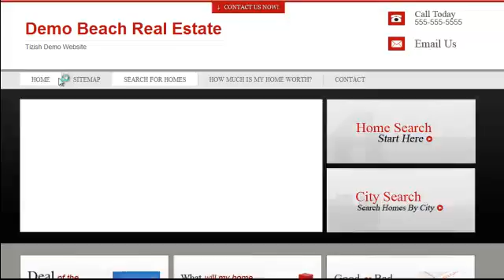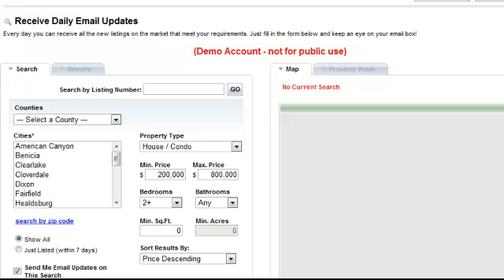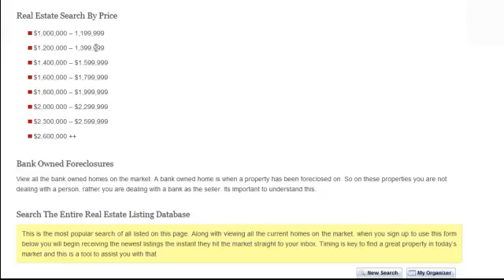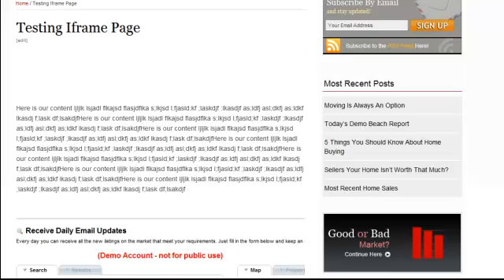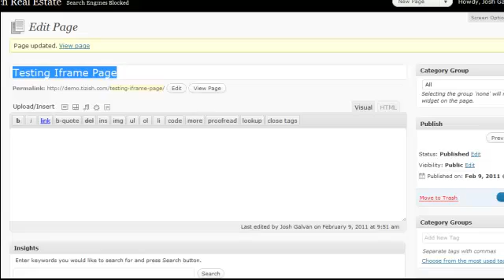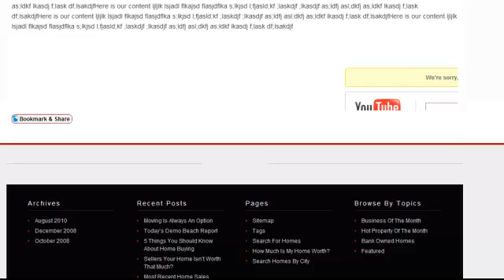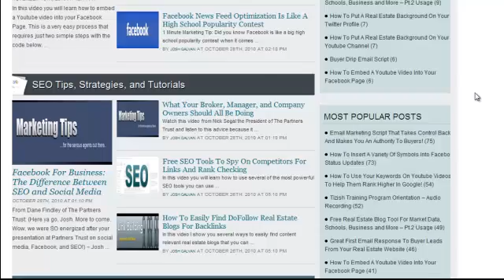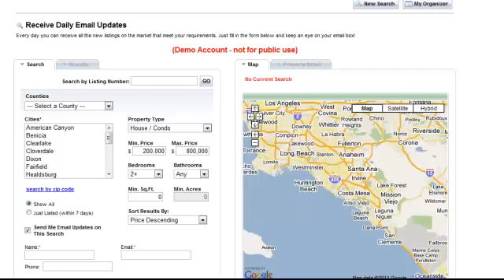How to use iframes to embed content from other websites on your Wordpress blog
- In this video tutorial you will learn how to embed Iframes into your blog posts and pages using the 'embed iframe' plugin. This is important for adding IDX systems to your Wordpress blog or any other pages you want to have that you can't host on your own website.